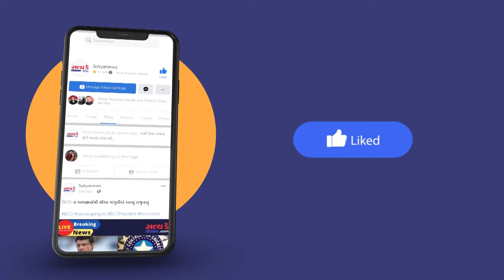બનાસ ડેરીના વિવાદી ચેરમેન શંકર ચૌધરીના કારણે ભાજપમાં ઊભા ફાડીયા.